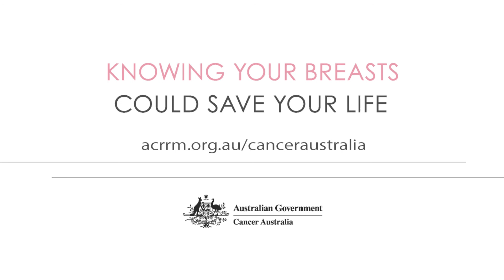Cancer Australia: EDM video by Dr Norman Swan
This is a booster shot from Dr Norman Swan provides guidance for GPs about working to improve breast cancer outcomes for younger women.
We’re running a campaign on TonicTV screens for the next few weeks sponsored by Cancer Australia, to raise awareness in young women of breast cancer and the importance of early detection.
The campaign encourages young women to discuss any new breast changes or concerns about breast cancer with their GP.